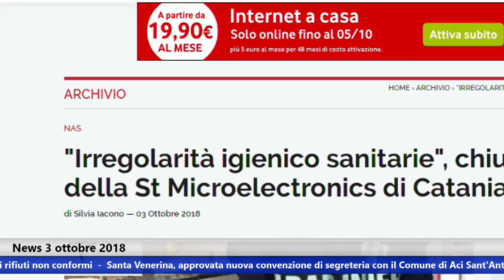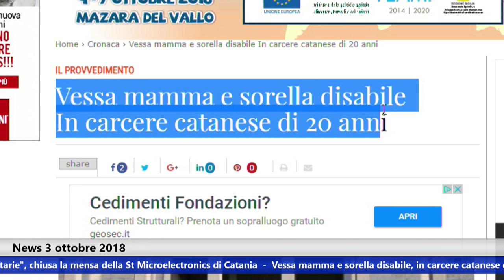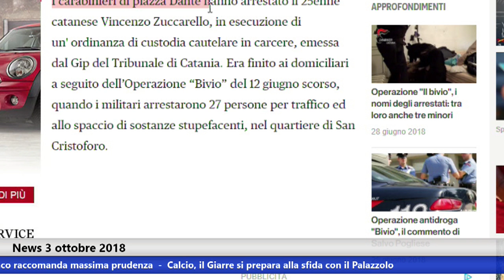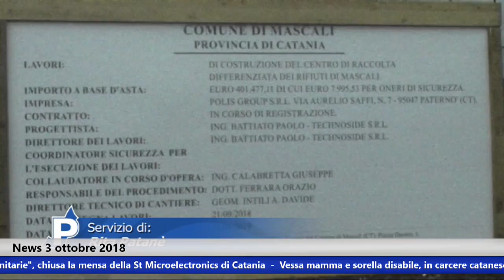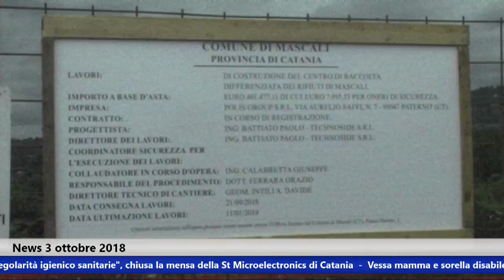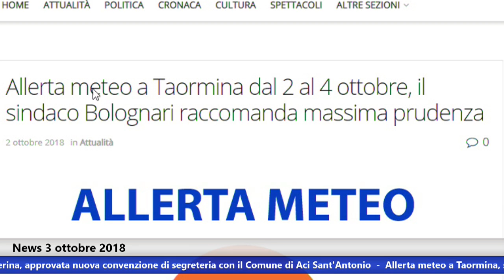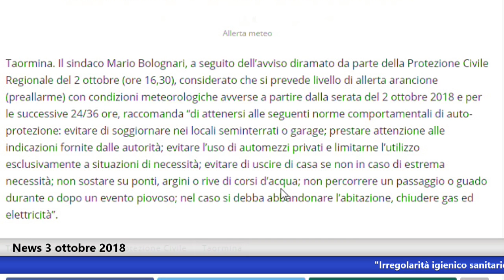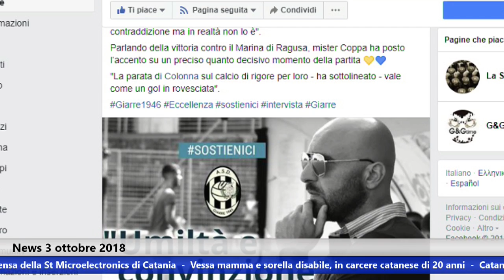Spazio notizia - edizione jonica-etnea - 3 ottobre 2018